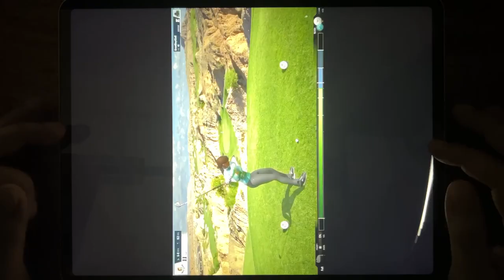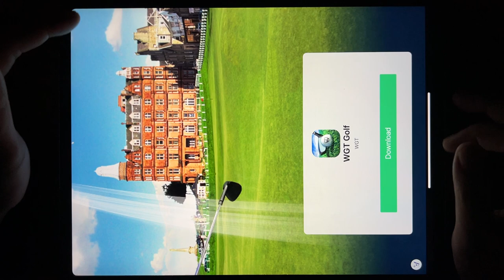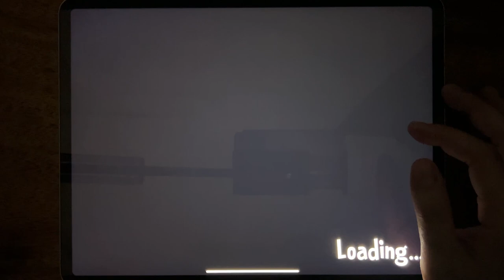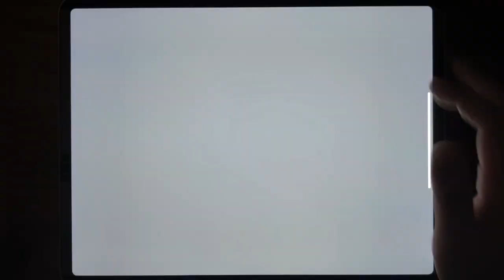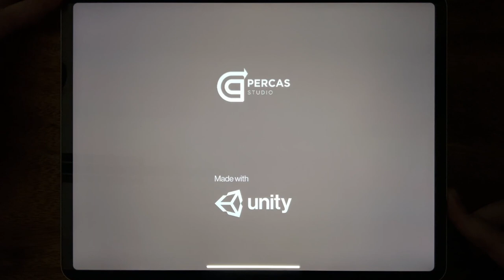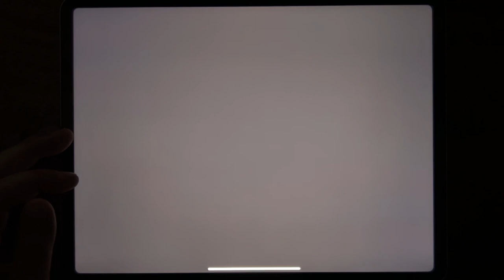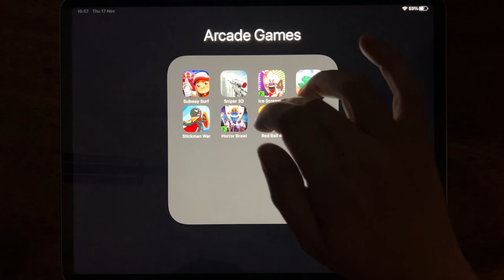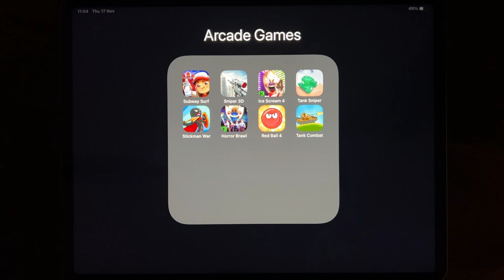Subway Surf, Sniper 3D, Ice Scream 4, Tank Sniper, Stickman War, Horror Brawl, Red Ball 4...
Subway Surf, Sniper 3D, Ice Scream 4, Tank Sniper, Stickman War, Horror Brawl, Red Ball 4, Tank Combat